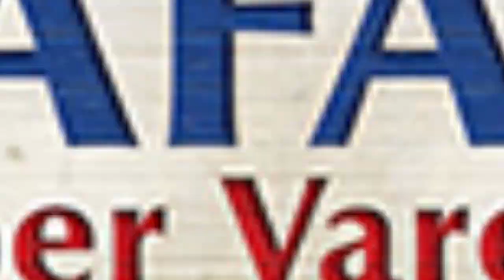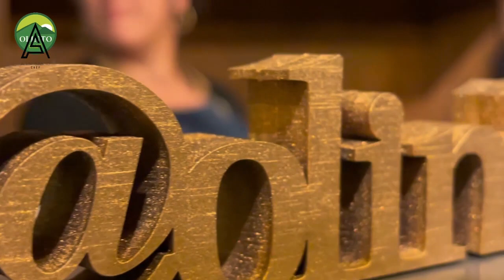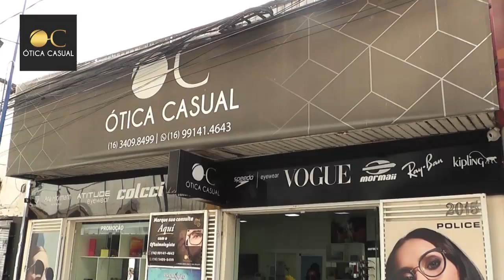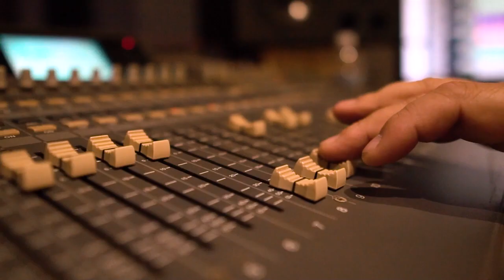Programa Chef alex Sabino Dan inn Crianças e Inauguração Espaço Livre 08/11/2023